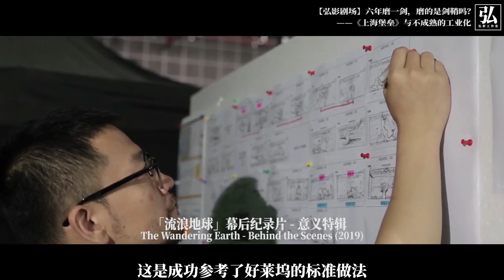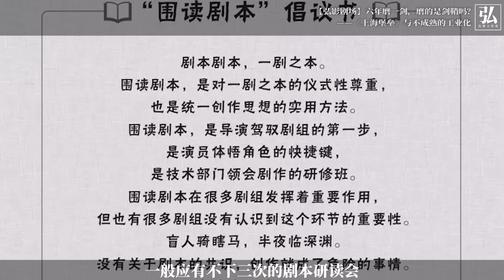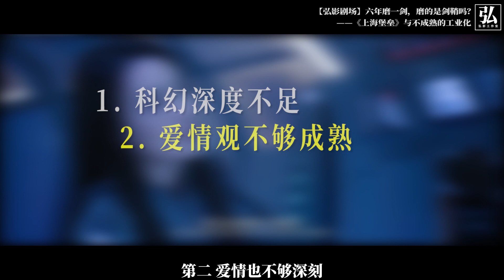【弘影剧场】六年磨一剑，磨的是剑鞘吗？——《上海堡垒》与不成熟的工业化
对于中国科幻电影未来发展来说，《上海堡垒》其实是和《流浪地球》一样重要的电影。那些投资人如果不意识到怎么做不行，又怎么会去思考应该做什么呢？如果“民意”轻而易举地踩死了《上海堡垒》，而没有人去认真总结教训，不止它的3.5亿投资白白浪费，恐怕《流浪地球》的成功也就白成功了。

本期视频主要取材于《上海堡垒》幕后纪录片，从“制作”的角度详细分析本片失败的原因。娱乐向的批判已经很多了，尽量专业的分析走一波！